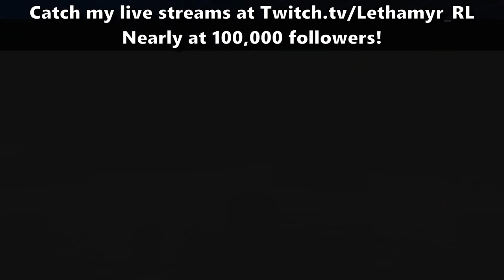TEAM ROCKET LEAGUE 4v4 SUMO IS EVEN BETTER!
Check out @JonSandman @LawlerTV @Guhberry

Camera Settings:
FOV: 110
Distance: 270
Height: 90
Angle: -4
Stiffness: 1